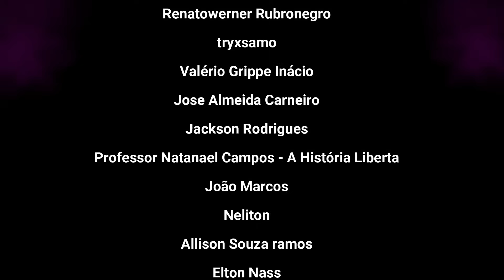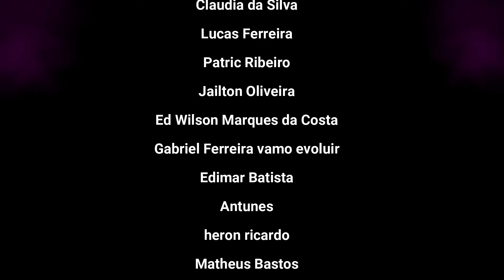SUBSTITUTO DE ARRASCAETA OFERECIDO | ESCÂNDALOS NO FLAMENGO | ATLÉTICO OU FLA - QUEM É MELHOR?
Você curte o nosso trabalho e quer ter acesso a conteúdos exclusivos do Flamengo? Vire um membro do canal!

PIX do nosso canal: 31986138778